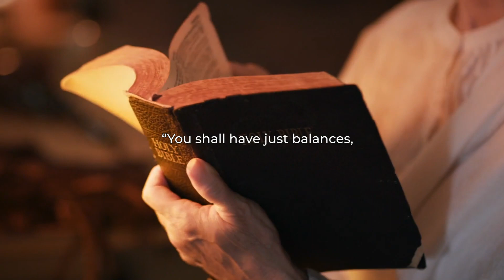Is Bitcoin In The Bible? 📖🕵️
🙌 7 BEST Bible Verses to BANISH Worry and RESTORE Joy In Your Life

✍️ Do you have a Savior Story to share with the world? Click or tap below to submit your story and maybe I'll write it for you!